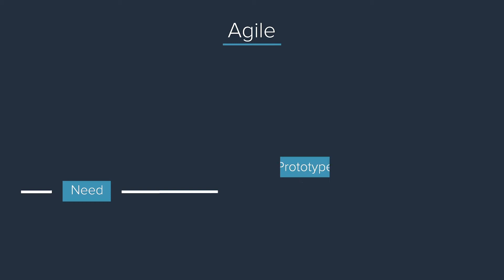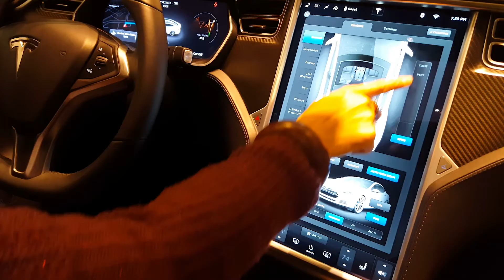Technical Innovation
A three-week online course that will teach you to spark and drive innovation, the modern way. Visit learn-xpro.mit.edu/technical-innovation to learn more about this online course from MIT xPRO.